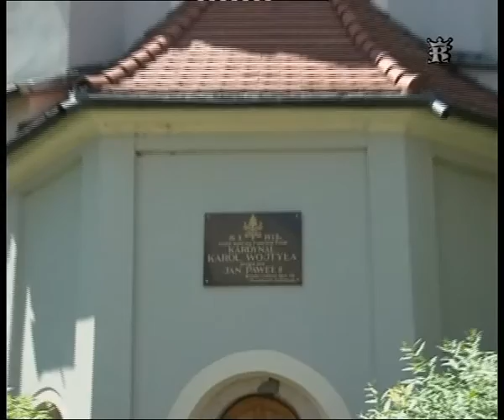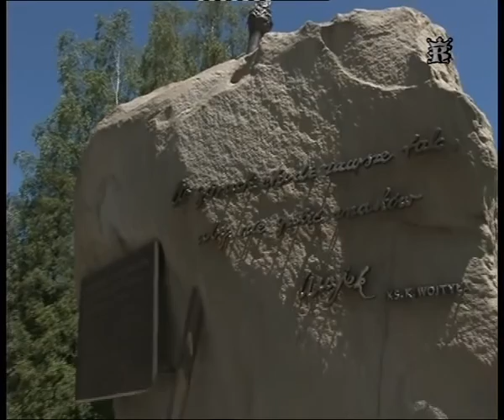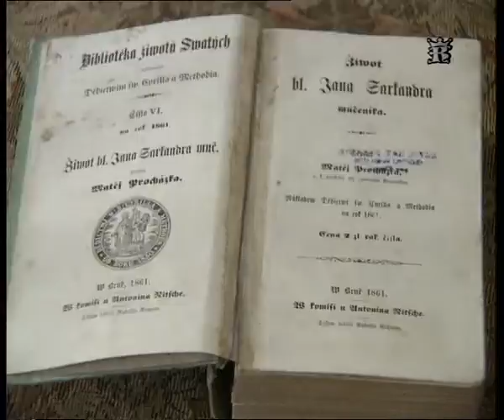Jan Paweł II w Małopolsce, odcinek 9, część 1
Film dokumentuje wizytę Jana Pawła II w Skoczowie w 1995 r i spotkanie z wiernymi z diecezji bielsko- żywieckiej.